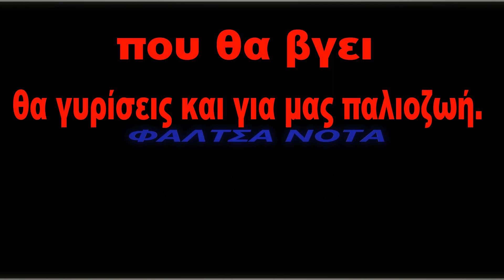Πού θα πάει πού - Γιάννης Πάριος (ΚΑΡΑΟΚΕ)